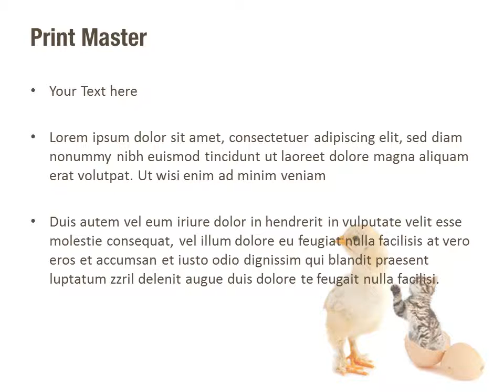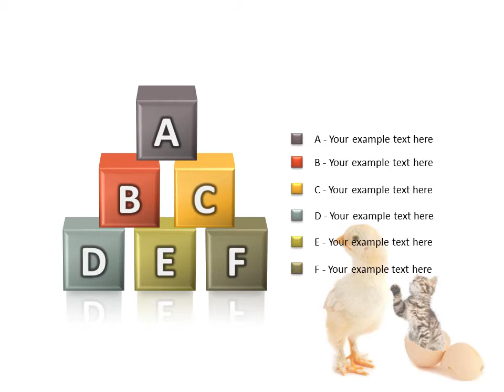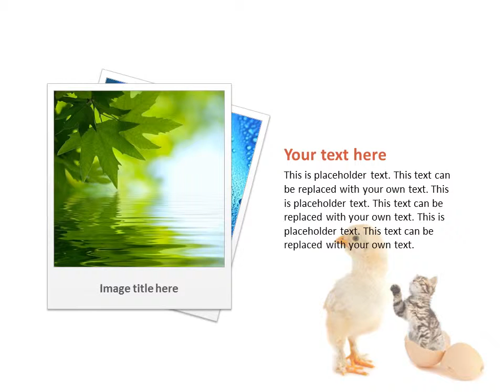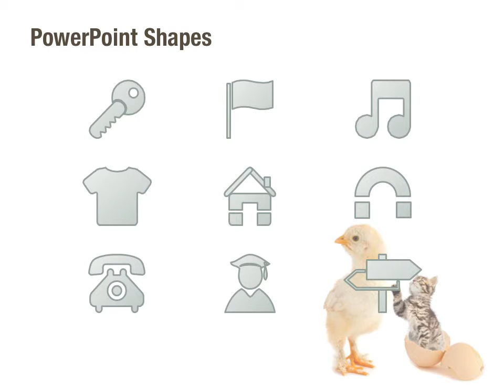Unexpected PowerPoint Template Backgrounds - DigitalOfficePro #00112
Create amazing presentations with Unexpected PowerPoint Template and Backgrounds.

Unexpected PowerPoint templates come with a set of PowerPoint Diagrams, Charts and Shapes. Sizzle your presentation with this professionally designed and fully editable Unexpected PowerPoint Template. This template is available for instant download on purchase.